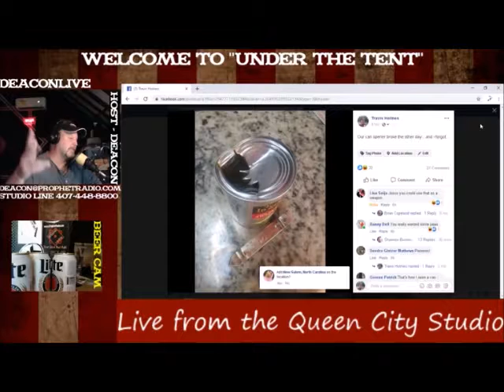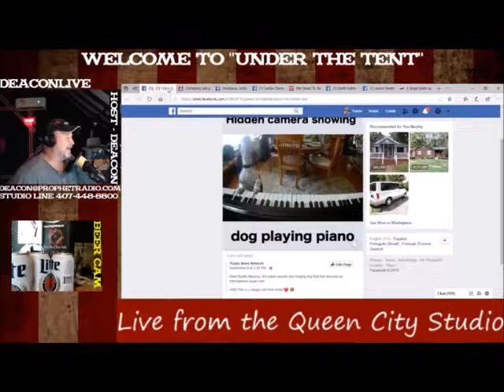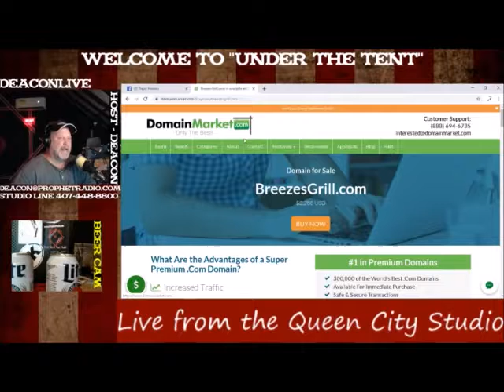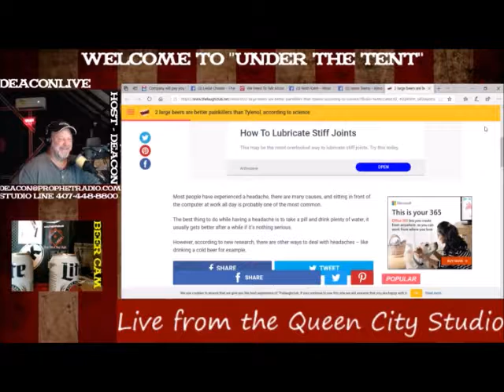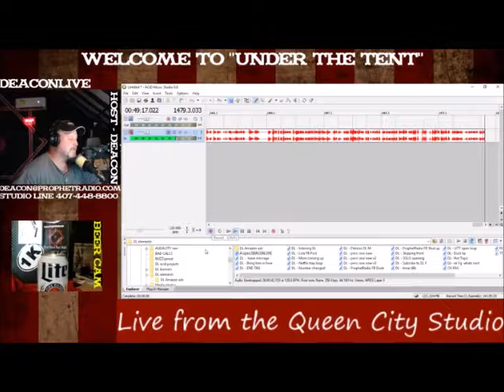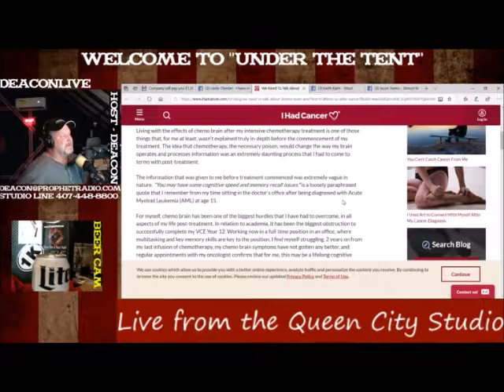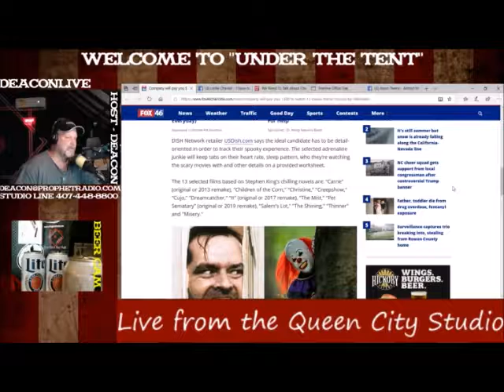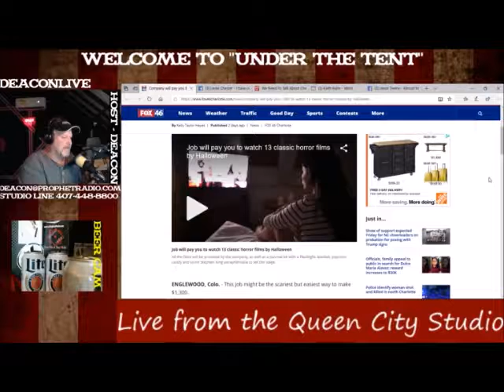DeaconLive UTT Kinda Rude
On this week's Episode of DeaconLive we discuss these phrases:
Home Depot beer drinking - 30 day probation - All one word - Fuck Cancer - Marion Update - Married in your 20's - Binge watch show(Under the Tent - DeaconLive) - Skylake in da house - Shaving Trees